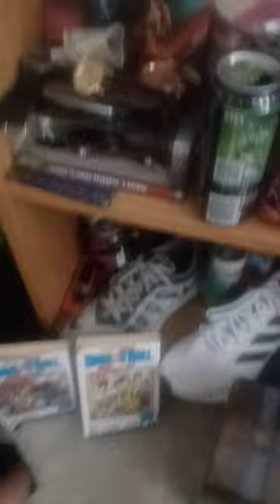100k view special